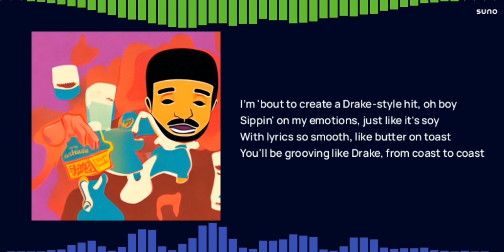AI Cover Drake - car, money and jewelry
music AI Cover Drake - car, money and jewelry